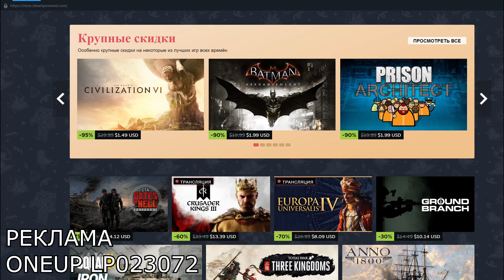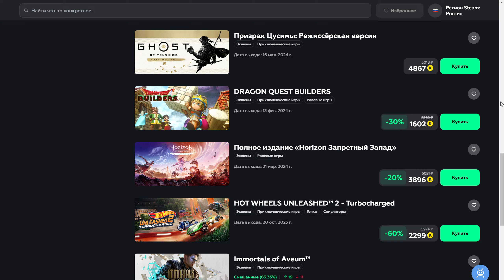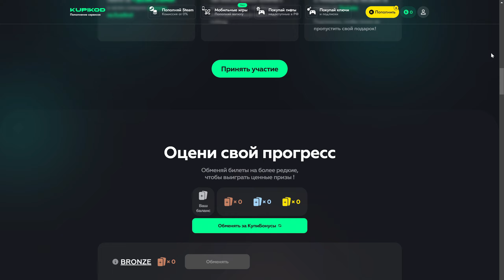ВОЗДУШНЫЙ БОЙ Японии и Альянса в Red Alert 3